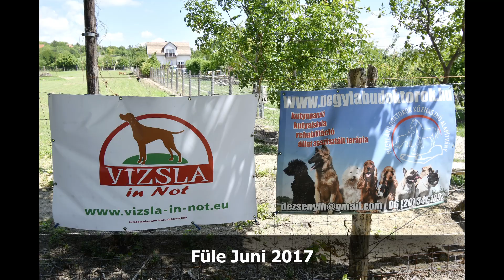Füle Mai & Juni 2017